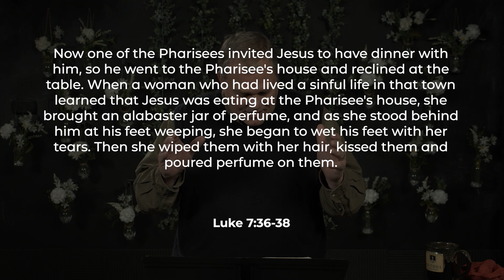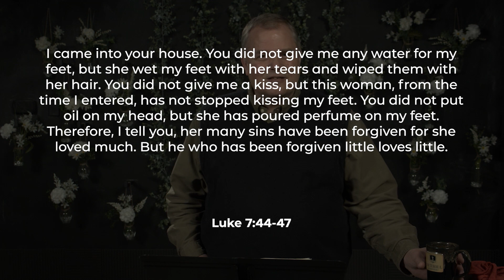Calvary at Home | hypocrisy or hospitality?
Jesus came to the table with a heart of hospitality. Hospitality beats hypocrisy every time!

0:00 | Intro

0:54 | Opportunities
•  Congregational Meeting April 30th, 4pm Harvest Fields

4:19 | MESSAGE: Hypocrisy vs Hospitality
Luke 7 vs 36-50

Rags for Dinner

Am I seeking a love that proves my worth or seeking a love that gives me worth?

What are my rags?

bitterness + brokenness + regret + pride + lust + religion = shame

We all have rags. They describe us, but our rags don't define us.

Jesus knew her and loved her.
 That's the hospitality heart of God. There's always room at the table.

Hypocrisy vs Hospitality

We don't see people or I become a seer

Our hearts stay small or I love large.

We miss grace or I go in peace.

A Humble Apology

We all have rags.

39:02 | Set my Heart and Exalted
Cover by Artur, Becky and Trudy
CCLI # 199673

47:48 | Closing